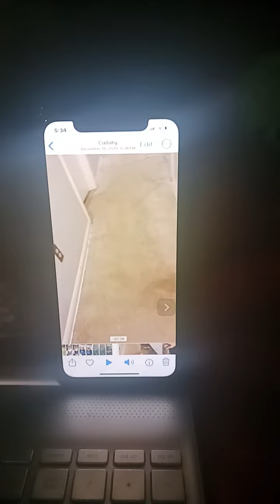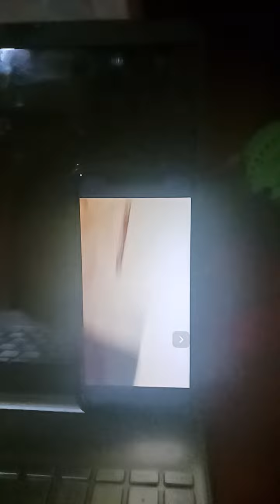me, Jack, Josh, and David play the helmet game in 2020